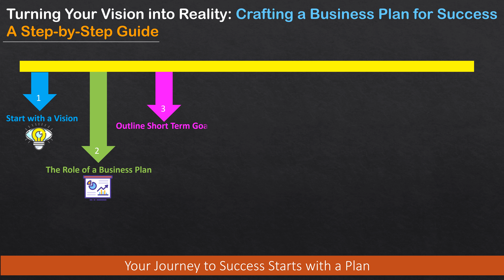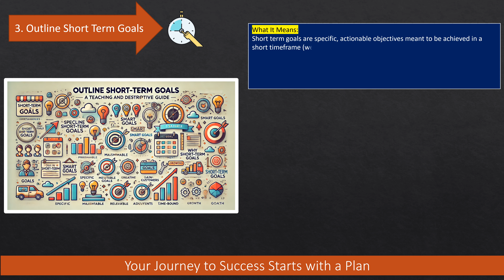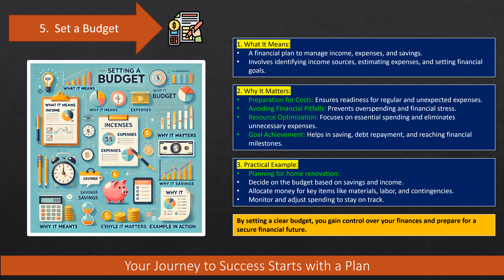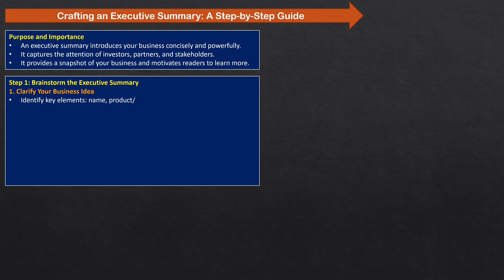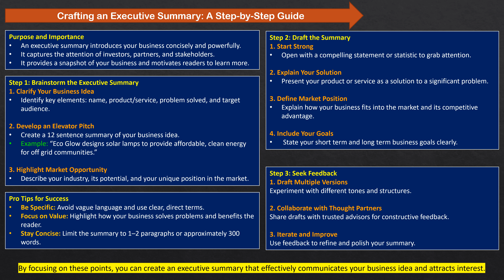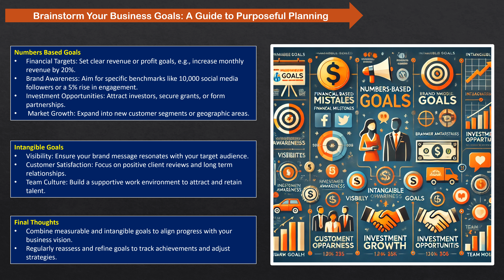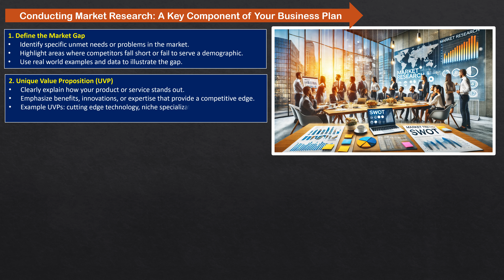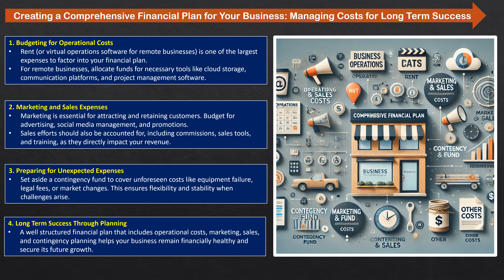How To Build A Business That Works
How to Build a Business That Works | Turning Your Vision into Reality
Ready to turn your business idea into a reality? In this video, we’ll guide you through a step-by-step process to create a business plan that sets you up for success. From defining your vision to executing a strategy that works, you’ll learn practical tips and tools to build a thriving business.

✅ How to clarify your business vision and goals
✅ Key components of a winning business plan
✅ Strategies to ensure long-term success
✅ Tips for overcoming common challenges

Whether you’re just starting out or looking to refine your existing business strategy, this guide will help you create a solid foundation for sustainable growth.

how to start a boutique business
how to start a business with low investment
how to start a brand
how to start a bakery business
how to start a small business
how to start a business as a teenager
Best Business Ideas to Start As A BEGINNER (2024)
Easiest Way To Start An Online Business From $0
How to Create a Company